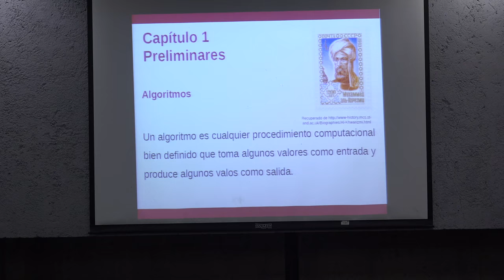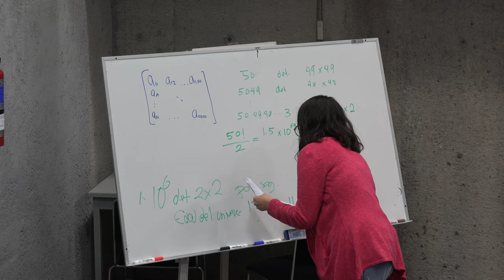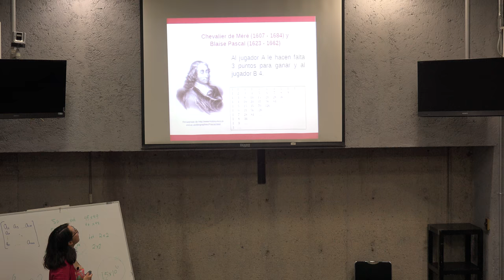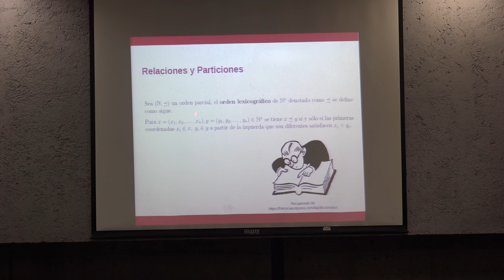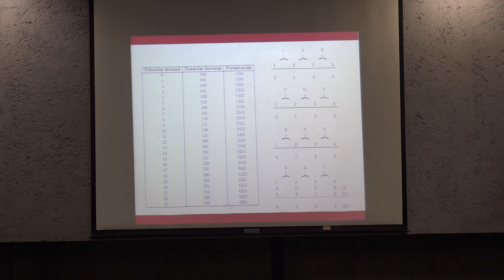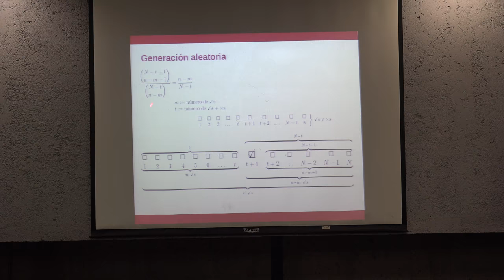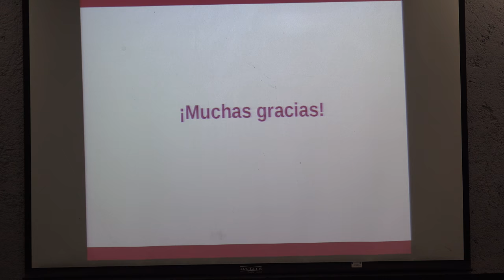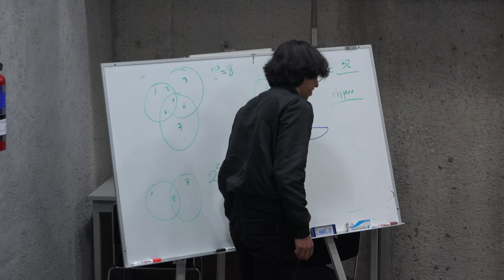Fundamentos del Muestreo aleatorio, computo de permutaciones y combinaciones (Alejandra Garcia)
Fundamentos del Muestreo aleatorio, computo de permutaciones y combinaciones

Plática dada por Alejandra Garcia (Facultad de Ciencias de la UNAM) en el 9° Aquelarre Matemático el miércoles 17 de octubre del 2018 en el Aula Leonila Vázquez del Amoxcalli en la Facultad de Ciencias de la UNAM

Agradecemos al equipo del Aquelarre Matemático Luis Ramos, Emilio Estevez, Erick Tovar, Rodrigo Cruz y Efraín Vega quienes grabaron las charlas